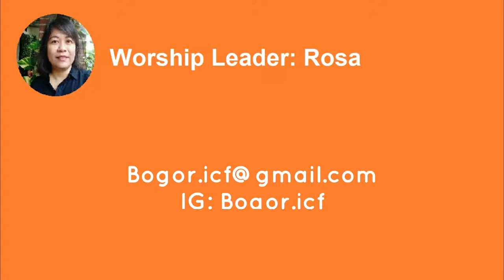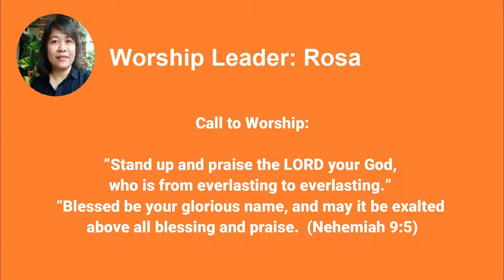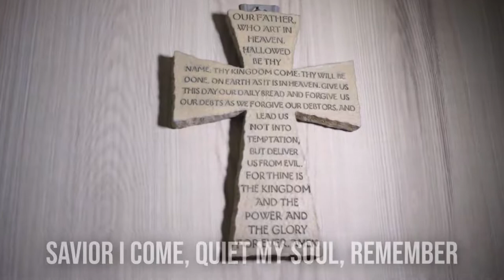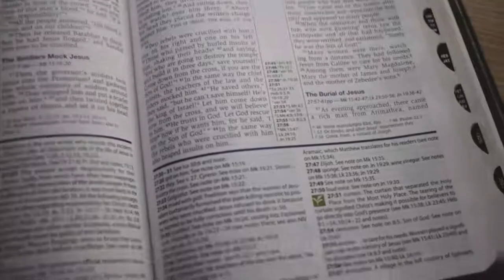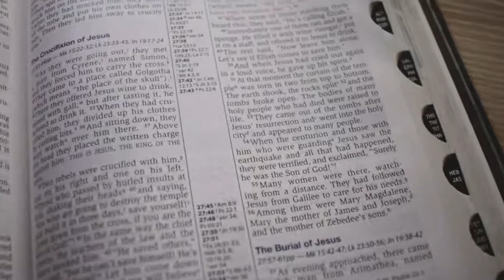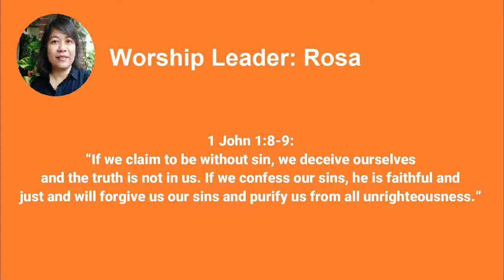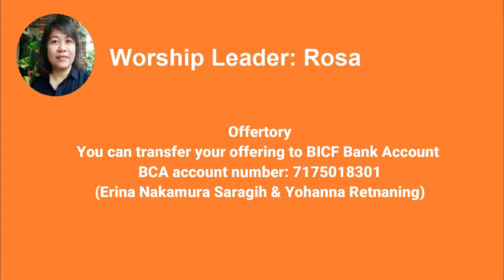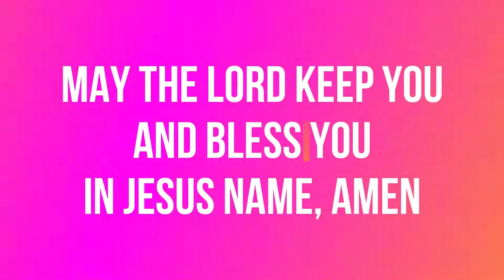August 2, 2020